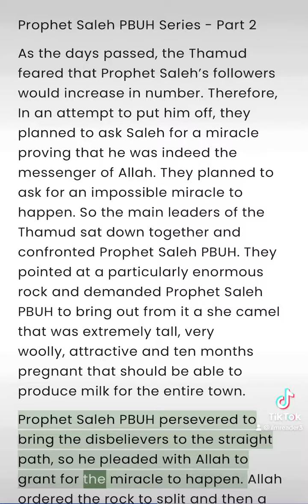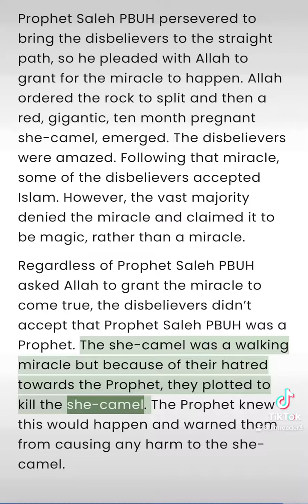Prophet Saleh PBUH Series P2 - Reminders - ilmreader3